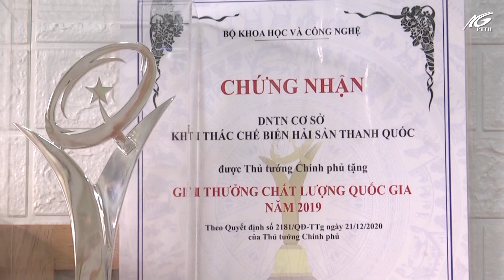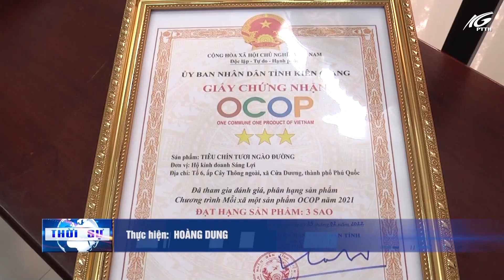Đưa sản vật Phú Quốc đạt chuẩn OCOP 5 sao cấp Quốc gia | THKG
Tiếp tục đổi mới công nghệ, nâng cao chất lượng sản phẩm, đa dạng hoá sản phẩm và đưa nước mắm truyền thống Phú Quốc đạt chuẩn 5 Sao cấp quốc gia. Qua đó, nhằm nâng tầm thương hiệu, mở rộng thị trường, có thể sánh ngang được với các sản phẩm khác trong nước và khu vực là một trong những mục tiêu phấn đấu của các doanh nghiệp và cơ sở sản xuất nước mắm truyền thống tại Phú Quốc, trong suốt nhiều năm qua  mục tiêu đó đang dần đạt được khi nước mắm truyền thống Phú Quốc đã đủ điều kiện tham gia đánh giá phân hạng sản phẩm OCOP 5 sao cấp quốc gia trong thời gian tới.